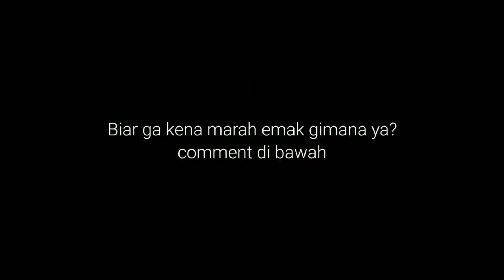TEH PALING ENAK DI INDONESIA ? | TEH PUCUK HARUM VS TEH SARIWANGI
Mencari teh terenak